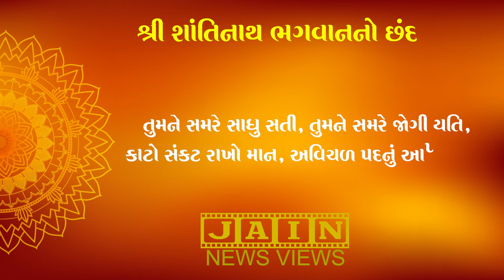Shree Shantinath Bhagwan Chand - Jain News Views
श्री शांतिनाथाय  नमः

इस चौवीसी के १६ वे तीर्थंकर  श्री शांतिनाथ  भगवान का  नाम स्मरण ही अनेक रोगोको, अनेक कष्टों को, महामारी को  मिटा देता हैं.
हर एक जीव को शाता मिले यह हेतु से  बाज के रूप में परीक्षा लेने आये  देव  को  अपना ही पैर कांट कर माँस दे दिया  और  उस कबूतर को अभयदान  दे दिया.  ऐसे प्रभु  शांतिनाथ के  छंद से हम उनकी ऐसी  भक्ति करे  के विश्वभरमें  सुख, शाता और शांति  फेल जाए.

The 16th Tirthankara - Shri Shantinath Bhagwan - just revering the name subsides innumerable pain, diseases and pandemics.
So that a pigeon can continue living, he offered his own leg's flesh  to the eagle - who was the god in despise - came to test bhagwaan, Let's  revere Prabhu Shantinaath with pure intentions by his poetic Chhand so that the world experiences peace, happiness and good health.

Kindly forward this to your friends and family and be part of  Punya Cycle.
To join JainNewsViews, send your name, city name and panth (for Tithi Reminders) to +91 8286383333.
जय जिनेन्द्र